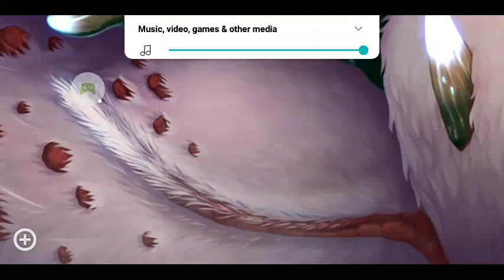I GOT KNUCKLEHEAD | The Singing Monsters